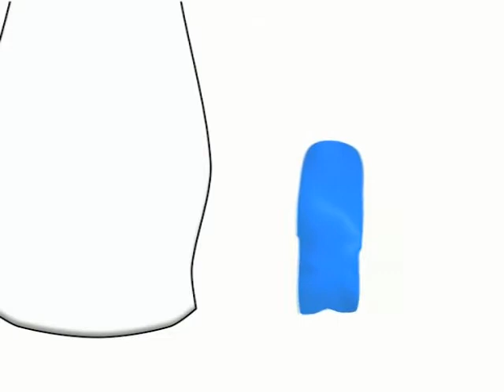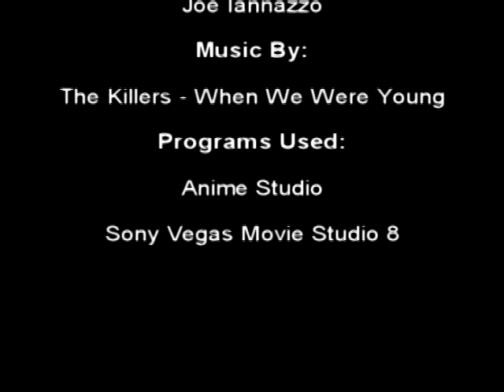Charlie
Saturn Productions
FramWorks Animation

A new short "Morphing" video mini-series I'm working on, her's the first one.